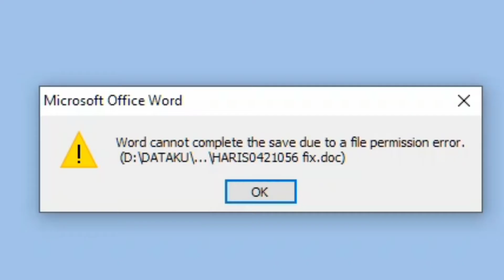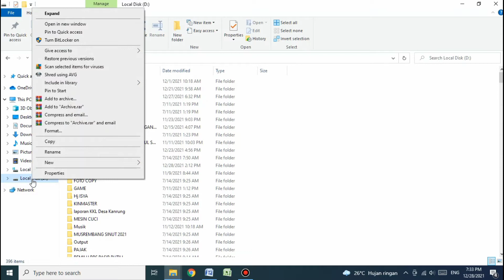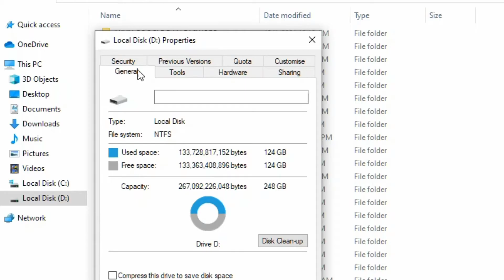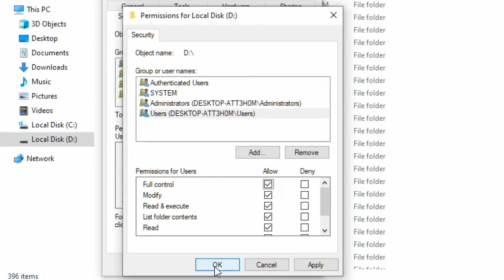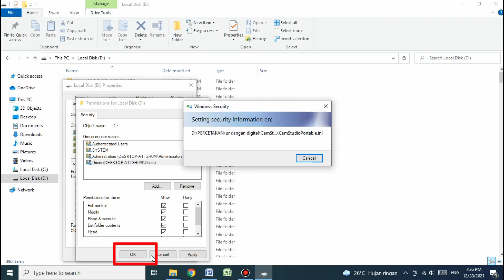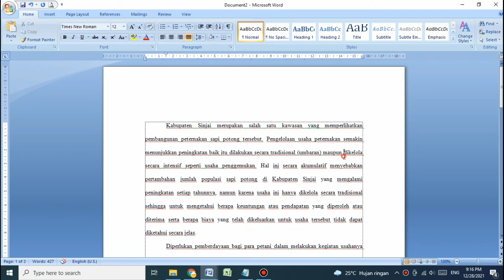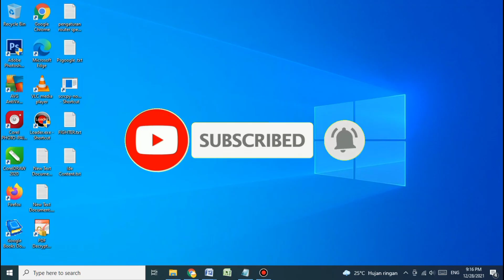Cara Mengatasi Word Cannot Complate the Save Due to a File Permission Error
Assalamu Alaikum Warahmatullahi Wabaraktuh
kali ini shadiqcom akan menyajikan Cara Mengatasi Word Cannot Complate the Save Due to a File Permission Error
Jika ada yang kurang jelas mohon di tulis di kolom komentar
Terima Kasih dan Salam Sukses Untuk Semuanya
word has encountered a problem,
word has encountered a problem windows 10,
cara mengatasi word has encountered a problem,
word encountered a problem while trying to save the document